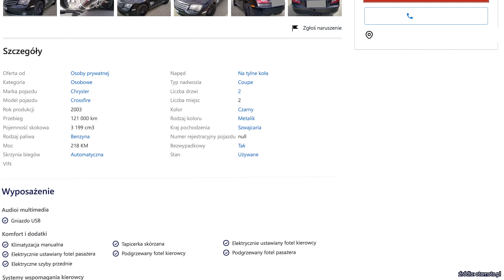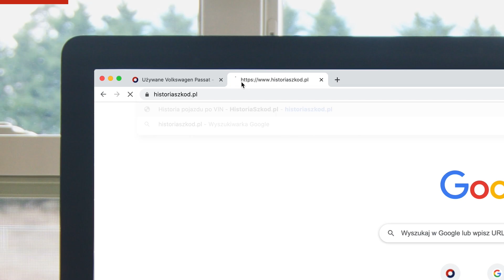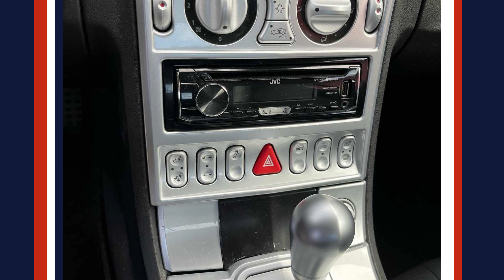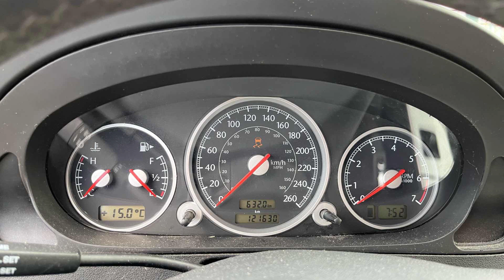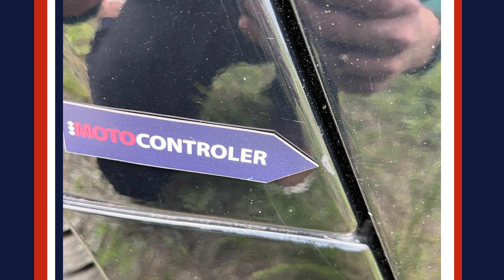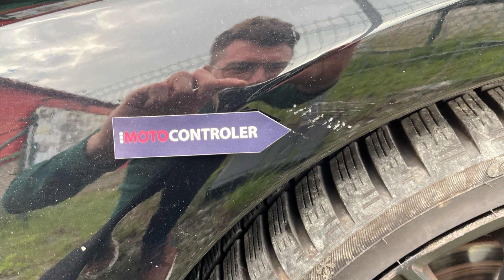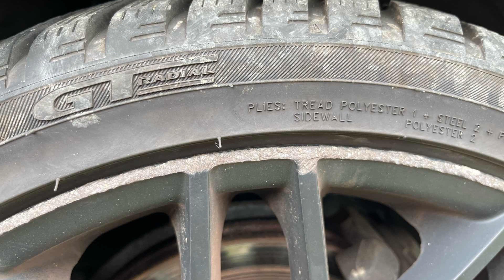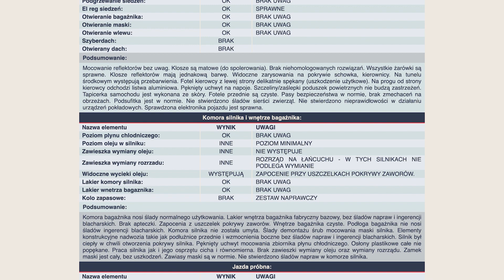Chrysler Crossfire 3.2 V6 218 KM 2003 121630km 28500 zł - Kiepski samochód do inwestycji.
Ekspert Mateusz z Wrocławia ma dziś do sprawdzenia Chryslera Crossfirea. Chcecie zobaczyć jak wypadł? Zapraszamy!